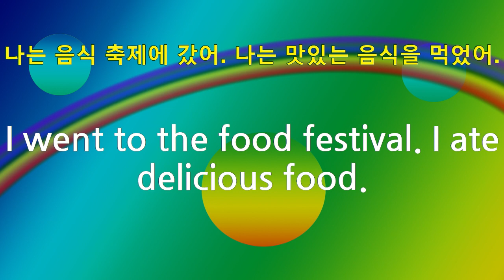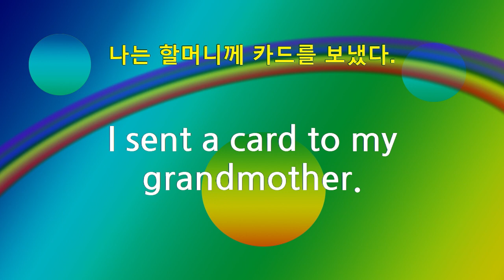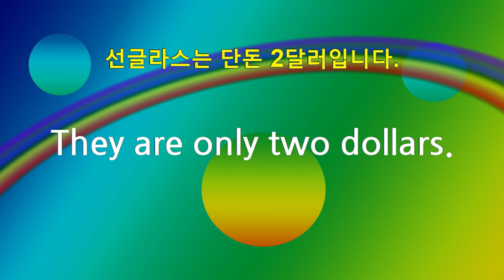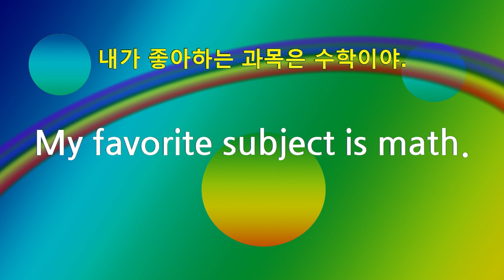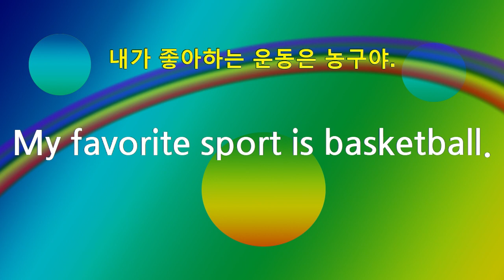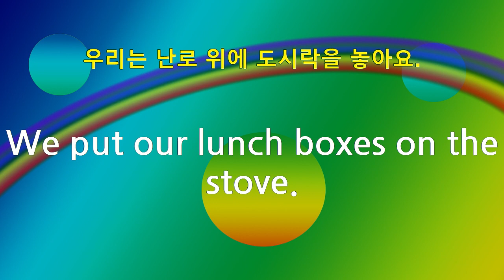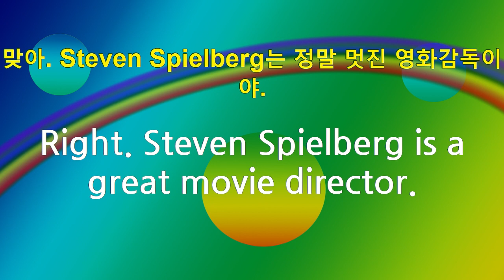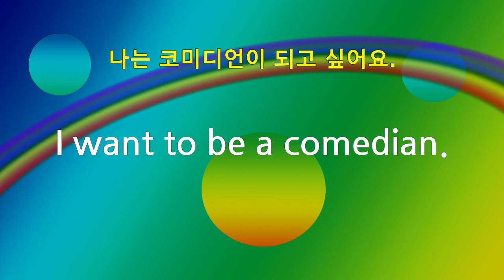쉬운영어회화 무엇했니,얼마예요,좋아하는과목은,이 있다,무엇이 되고 싶니 영어말하기 초보영어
쉬운영어회화 무엇했니?,얼마예요?,좋아하는 과목은?,~~이 있다,무엇이 되고 싶니? 영어 말하기 한국어 배우기  영어말하기 초보영어
What did you do during the vacation?
How much are the gloves?
My favorite subject is Korean.
This is the bedroom.